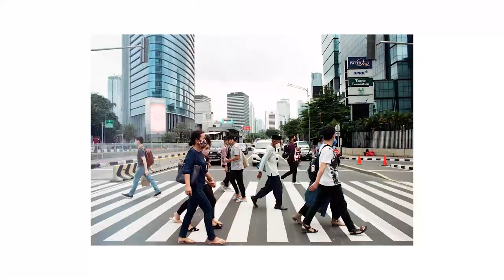Repaired the Minolta XG-M in Jakarta & Photowalk around Bundaran HI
One film roll just wasn't enough! Love the combination of a Minolta SLR & Kodak Portra 400!

Repaired the Minolta XG-M and the XG-9 that were kept hidden for over 15 years. Took the Minolta XG-M for a photo walk around Bundaran HI, loaded with Kodak Portra 400.

Video Camera: GoPro 8 (chest mounted)
Location: Bundaran HI
Developed and Scanned at Secondwave Lab Jakarta

I'm doing a 100 photos a day challenge throughout the whole year. Head over to my Instagram to follow this journey:

I'm getting back to photography after a very long time away from it, so I hope I can commit and get even better in photography than ever before.

🎵 Track Info:

Title: Moonbeams by Tokyo Music Walker